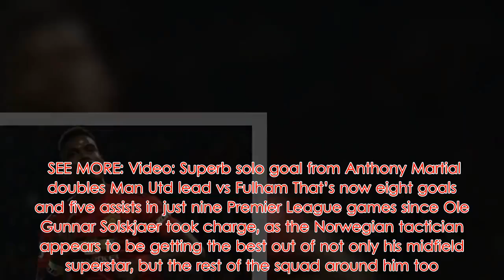Video: Classy Paul Pogba makes young Man Utd fan's day with brilliant gesture after win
Paul Pogba is showing his class on the pitch currently, and the Man Utd superstar matched it off it too with this classy gesture following the win over Fulham. The Frenchman scored twice in United’s 3-0 win at Craven Cottage, a result that takes them into the top four in the Premier League ahead of Chelsea’s trip to Man City on Sunday. SEE MORE: Video: Superb solo goal from Anthony Martial doubles Man Utd lead vs Fulham That’s now eight goals and five assists in just nine Premier League games since Ole Gunnar Solskjaer took charge, as the Norwegian tactician appears to be getting the best out of not only his midfield superstar, but the rest of the squad around him too. However, there was a great moment after the game as Pogba made his way back to the dressing room, as he stopped to give his shirt to a young Man Utd fan in the front row of the away end. Equipped with a sign specifically requesting his shirt, the youngster wasn’t left disappointed as Pogba spotted it and made his way over. The 25-year-old can seemingly do no wrong on or off the pitch right now…